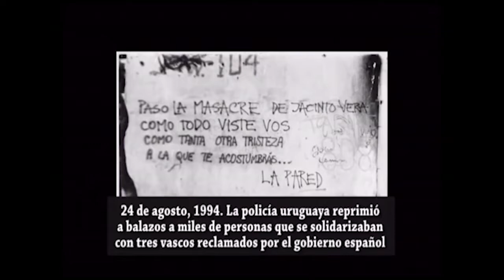Uruguay, el Filtro y la gran solidaridad pueblo a pueblo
El 24 de agosto en Montevideo se conmemora el 27 aniversario del «Filtro». En 1994 el pueblo uruguayo solidario reivindicó su derecho de conceder como pueblo el asilo a tres militantes vascos, Jesús María Goitia, Mikel Ibáñez y Luis Lizarralde, cuya extradición había pedido el Reino español. Salieron miles a las calles, exigiendo la no extradición de los independentistas que sabían que irían a la tortura. Fueron reprimidos brutalmente, heridxs y dos jóvenes asesinados. La solidaridad internacionalista es lo más amoroso que tenemos los pueblos.